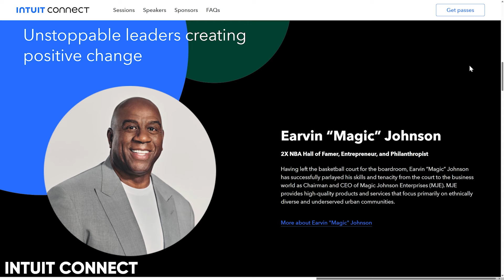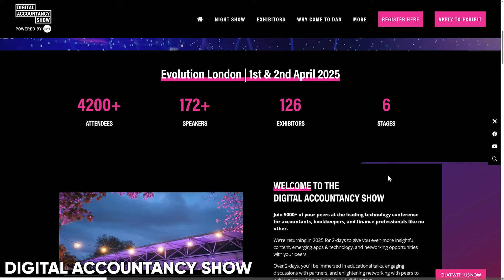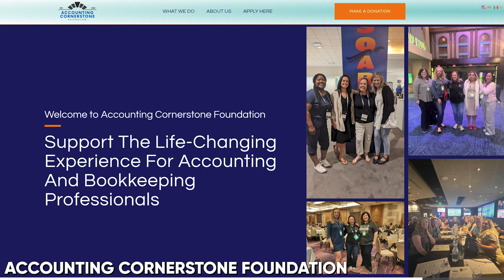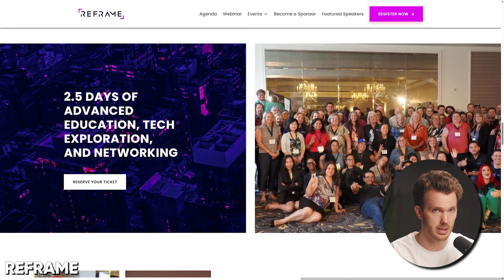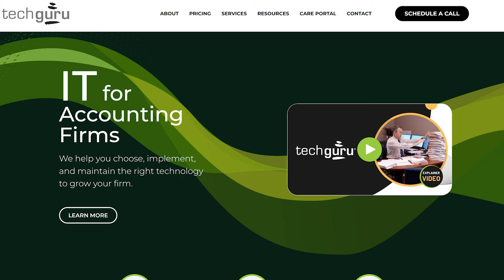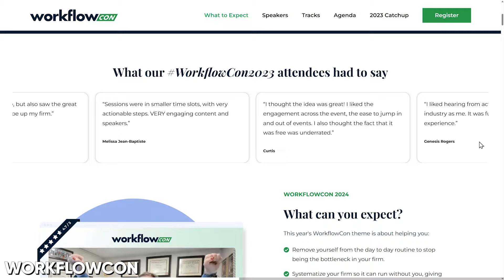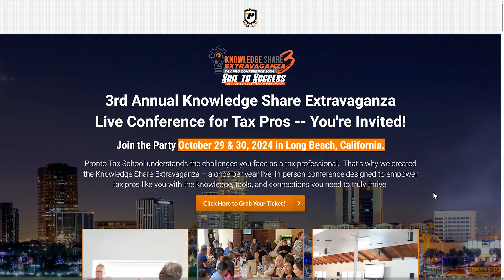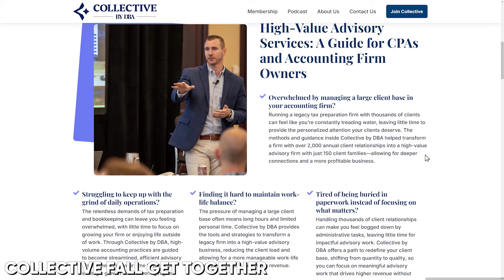9 Live Events in 2024 for ACCOUNTANTS 😲🤓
📃 Keep up-to-date on the latest tech & events for accountants on my weekly newsletter

💰 (Sponsor) Get on top of that IT with the help of Tech Guru!

👂 Get fresh ideas beamed into your brain every morning on my podcast
🫠 Stuck in a legacy firm? Over 100 progressive small firms are looking for accountants like you on my hiring platform